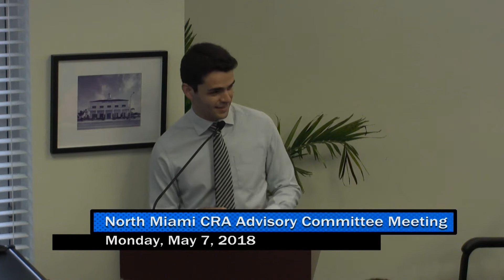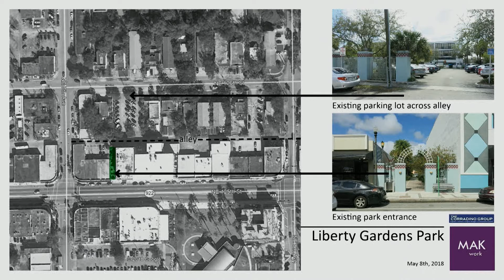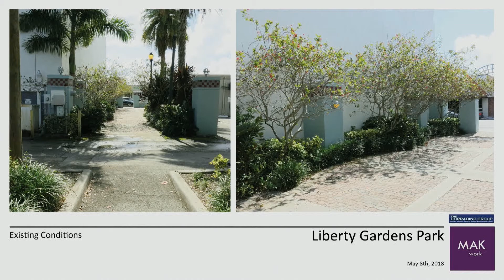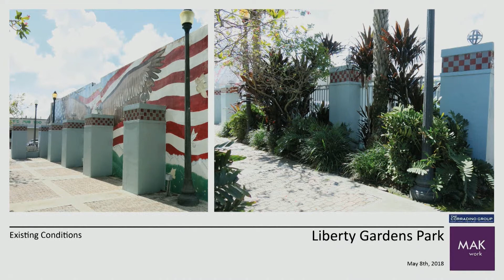North Miami CRA Advisory Committee Meeting - May 7, 2018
North Miami Community Redevelopment Agency Advisory Committee Meeting - Monday, May 7, 2018